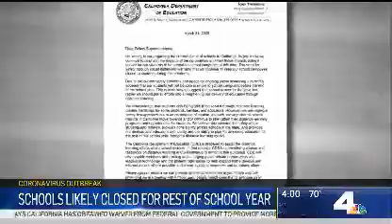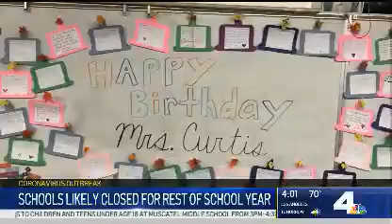SoCal Schools Will Likely Close for the Rest of the School Year | NBCLA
Schools across California will likely close for the rest of the school year as online learning replaces the classroom amid the coronavirus pandemic. Kim Tobin reports for the NBC4 News on Wednesday, April 1, 2020.

About NBCLA